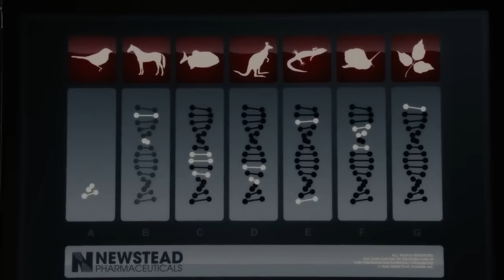12 Buried But Stunning Sci-Fi Movies That No One Talks About Now!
Every genre has its fair share of overlooked classics. Sci-fi being Hollywood’s favorite has produced a profusion of films known and loved by people worldwide. The genre has an unparalleled ability to create innovative, thought-provoking, action-packed movies. Unfortunately, some forgotten gems get buried within this plethora, and no one ever talks about them. This video will showcase some of those buried sci-fi treasures that everyone must watch.